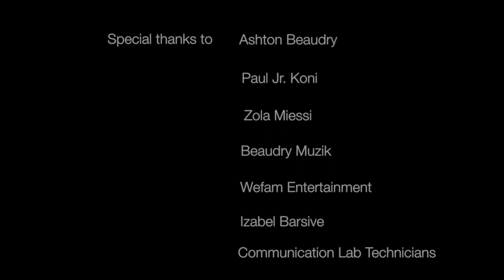Beaudry Muzik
Documentary video regarding Ashton Beaudry's music career created, and edited during my video class at the University of Ottawa.